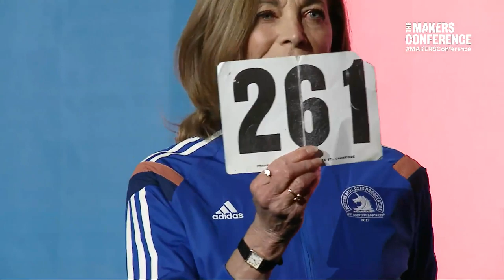Kathrine Switzer | The 2020 MAKERS Conference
Kathrine Switzer, Athlete, Author & Advocate, reflects on being the first woman to officially enter the Boston Marathon and how defining moments can change your life.